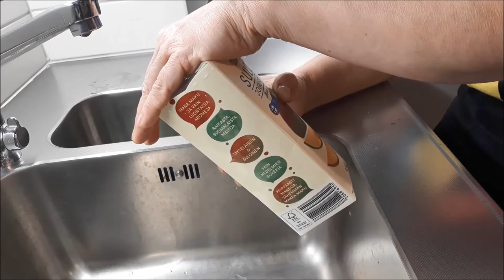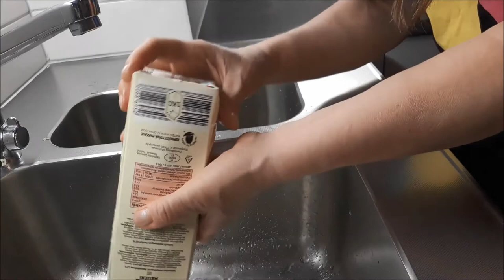Tule jääkunsti tegema!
Kutseõpetaja Küllike õpetab jõulude ajal taaskasutatavast käepärasest materjalist meisterdama keskkonnasõbralikku jääkuubikut. Kasuta loovust ja õue peal pakast :)))